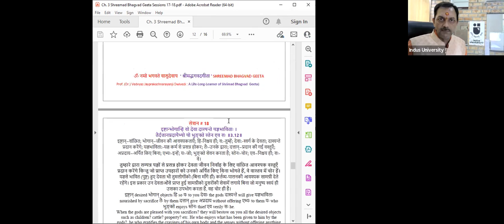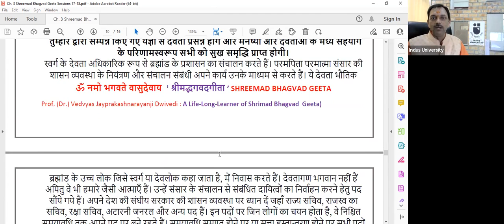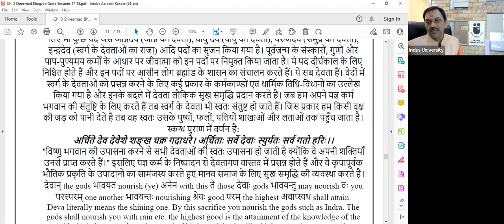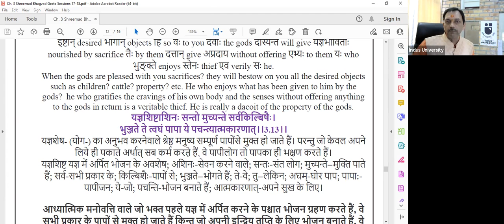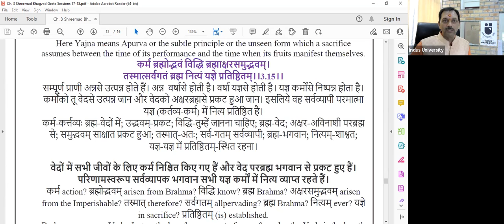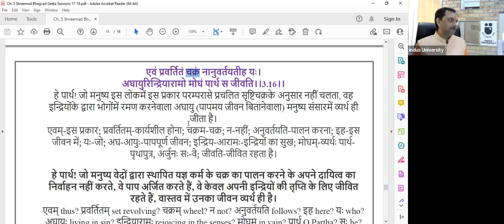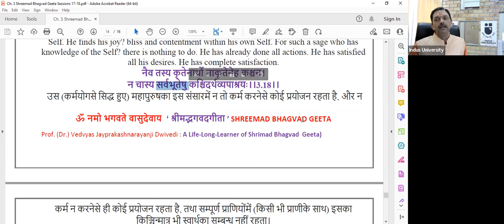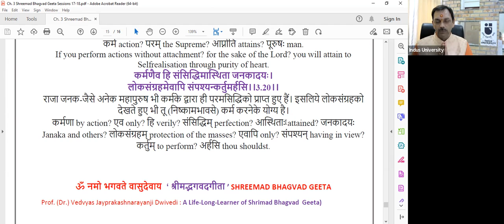Learn Recitation and Meaning of श्री मद्भगवद्गीता SHREEMAD BHAGAVADGEETA session 18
Learn Recitation and Meaning of श्री मद्भगवद्गीता  SHREEMAD BHAGAVADGEETA session 18 Date 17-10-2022